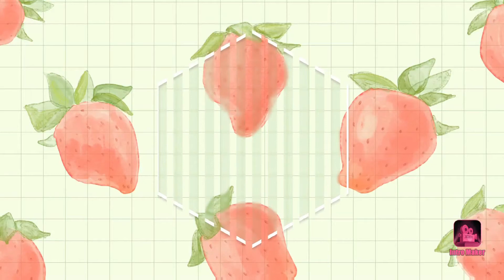চিংড়ি মাছ দিয়ে লাউয়ের খোসা ভাঁজি । Calabash Skin Fry With Shrimp